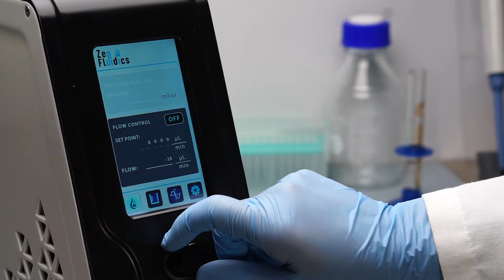Tutoriales Zen Fluidics- Experimento básico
Tutorial de un experimento básico con el controlador de flujo Zen Fluidics.